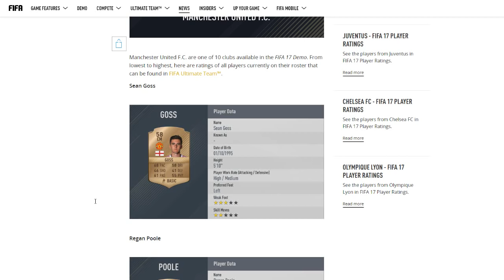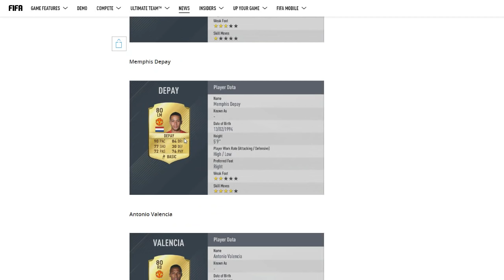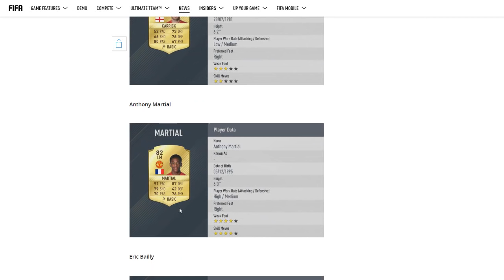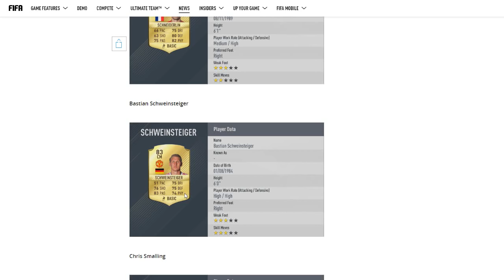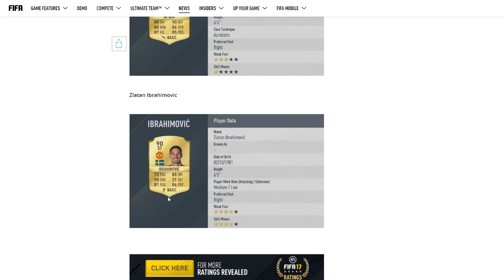Fifa 17 Ultimate Team FULL MANCHESTER UNITED RATINGS! ft Fosu-Mensah, Bailly, Tuanzebe & Mkhitaryan!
Fifa 17 Ultimate Team Ratings | FULL MANCHESTER UNITED RATINGS!